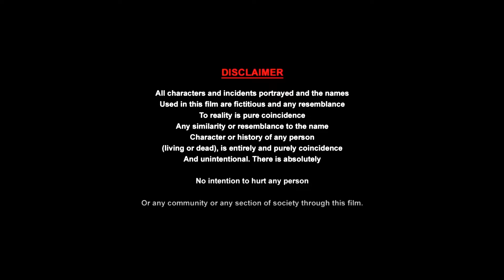Akelepan ka Ilaj (अकेलेपन का इलाज) Hindi Super Hit Romantic Comedy Video | Garima Singh || RJ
Title : Akelepan ka Ilaj
Cast : Garima Singh, Guddu Tiwari & Nilesh Anand
Director : Suraj chaudhary
Producer : RJ
Writer : Mukesh mandal
Dop ; Sahil
Camera Equipment : Navin
Makeup Man : Kartik
Light Man : Santosh
Editer : Aman babu
Sport Boy : Kausal
Dress man - Syam Yadav

akelepan ka ilaj 03